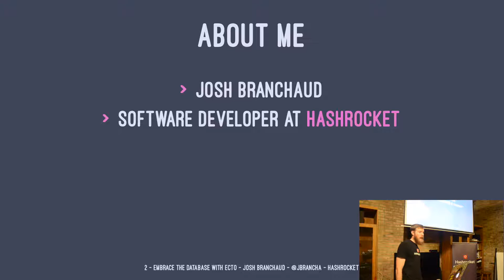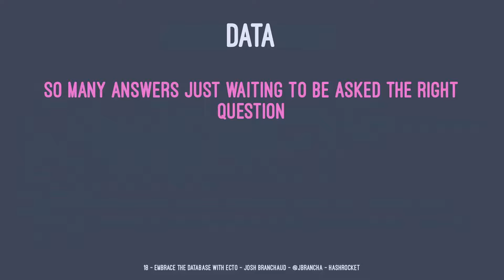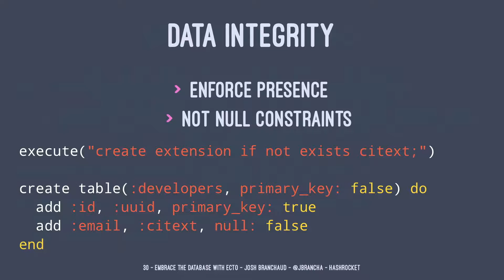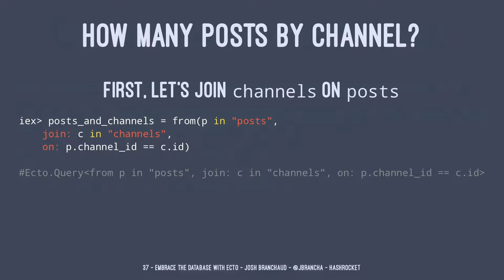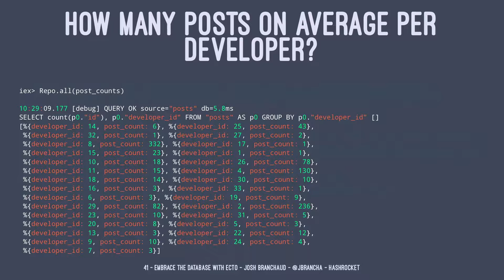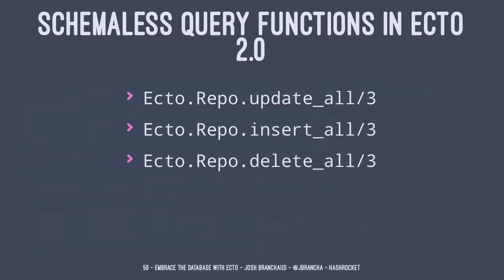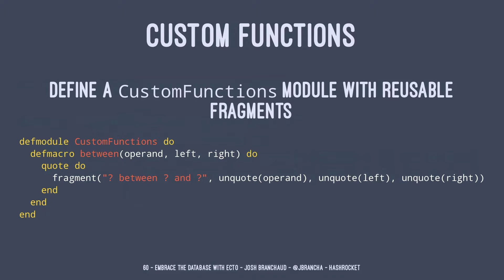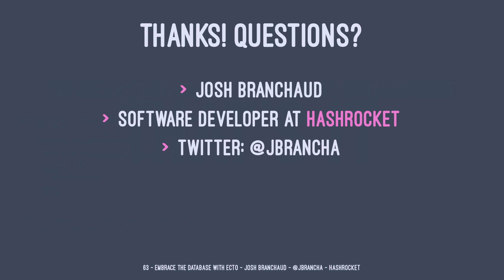Embrace The Database with Ecto - Josh Branchaud - ChicagoElixir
Embrace The Database with Ecto - Talk by Josh Branchaud from Hashrocket.